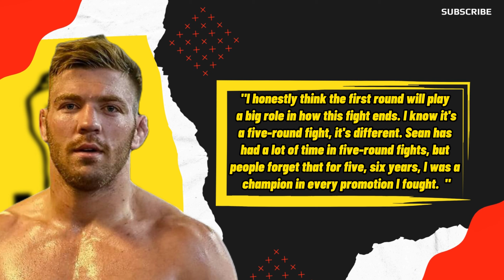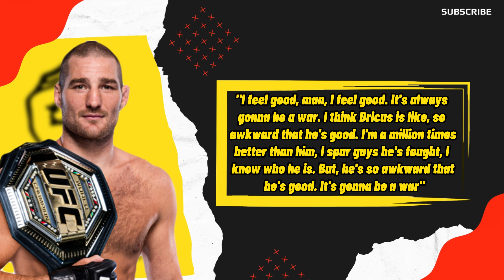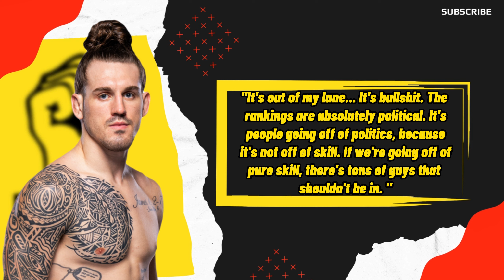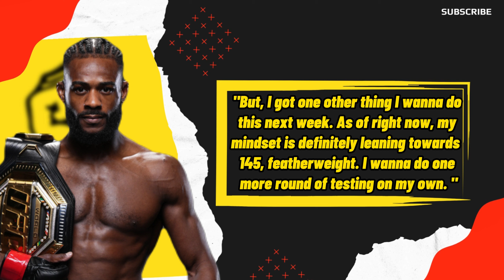Khamzat Chimaev Under Fire About His "Undeserved" Ranking. Dricus Du Plessis Rejects Cardio Issues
The anticipation for UFC 297 intensifies as Dricus Du Plessis gears up to face Sean Strickland for the middleweight title. Despite doubts about his cardio, Du Plessis staunchly defends his conditioning, citing his extensive experience in five-round fights.Meanwhile, ex-bantamweight champ Aljamain Sterling discusses his move to the featherweight class after his recent loss, undergoing thorough assessments to ensure a smooth transition. Additionally, Brendan Allen expresses discontent over Khamzat Chimaev's rise in the rankings, criticizing the decision due to the weight class disparity in Chimaev's recent fight against Kamaru Usman. Who do you believe poses a tougher challenge for Strickland: Chimaev or Du Plessis? Join the conversation!

Todays News:
0:00 Intro.
0:02 Dricus Du Plessis rejects any cardio
issues ahead of the Strickland fight.
1:43 Strickland Views Dricus Du Plessis as
a Tougher Opponent Than Chimaev.
3:09 Brendan Allen Criticizes Khamzat
Chimaev's Middleweight Ranking.
4:18 Aljamain Sterling Reveals Intentions
to Move Weight Class.
5:34 Ending.